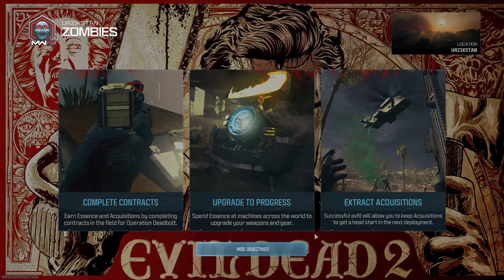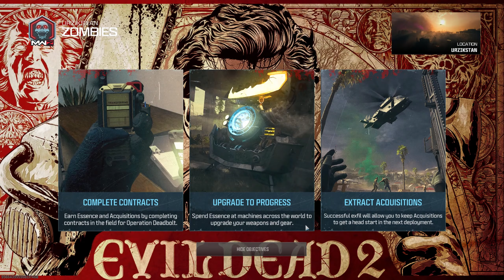MWZ Ep. 44 New Day (Good Morning)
bring u the the Grim Reaper.